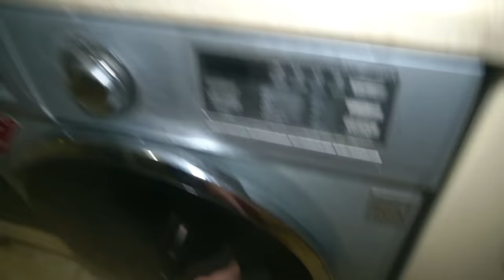НИКОГДА НЕ ДЕЛАЙ КУКЛУ ВУДУ НА ГУБКУ БОБА в 3:00 *сжег спанч боба .exe*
- бесплатно качай War Thunder! Забирай бонусы и оцени большое обновление!

НИКОГДА НЕ ДЕЛАЙ КУКЛУ ВУДУ НА ГУБКУ БОБА.ЕХЕ в 3 00 *сжег сжёг спанч боба*